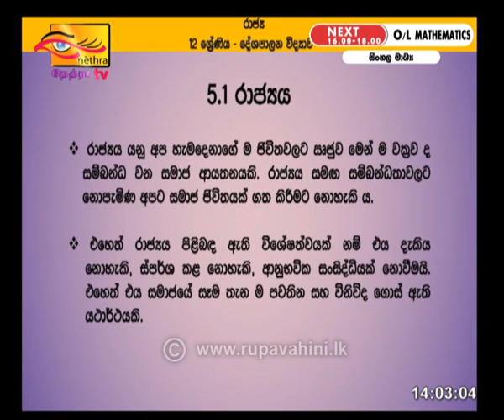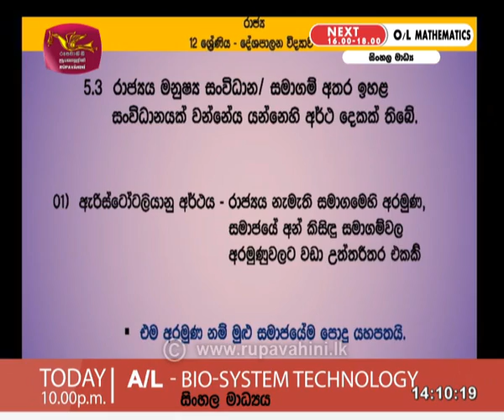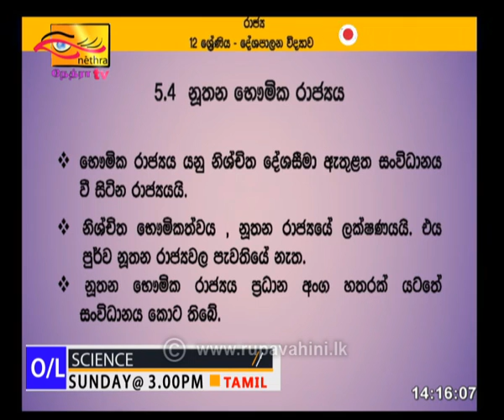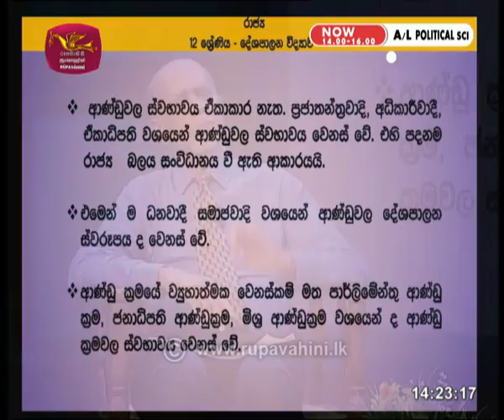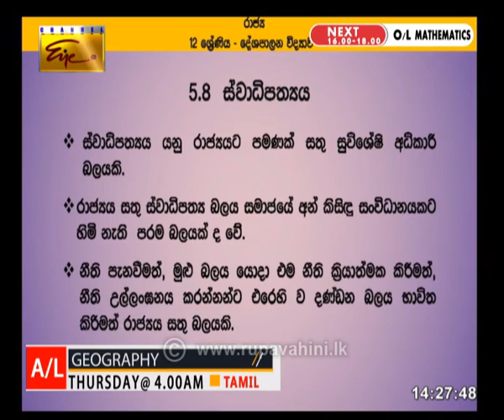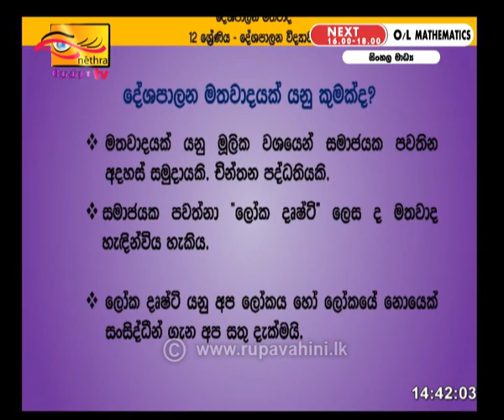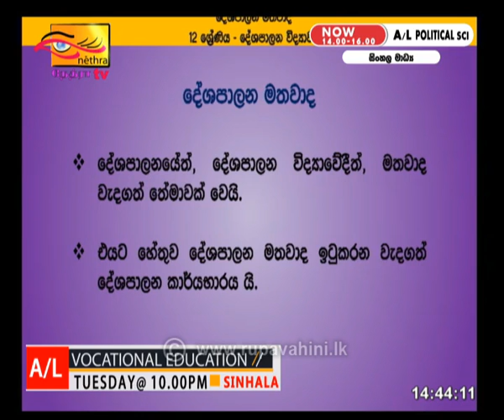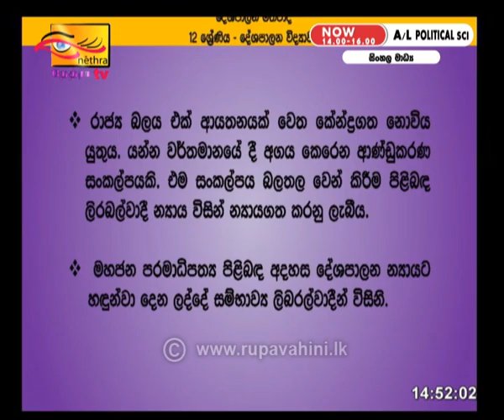Gurugedara | A/L Political Science (Part 1) | Sinhala Medium | 2020-06-17 | Educational Programme